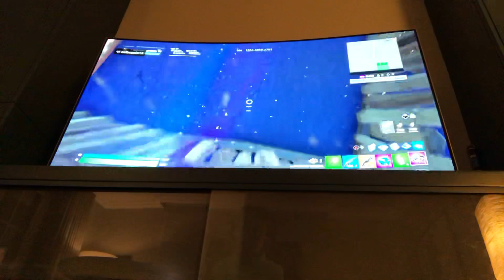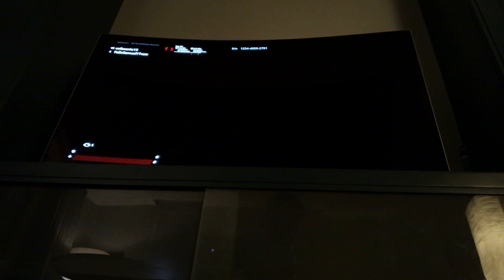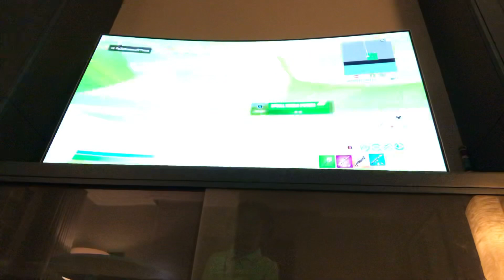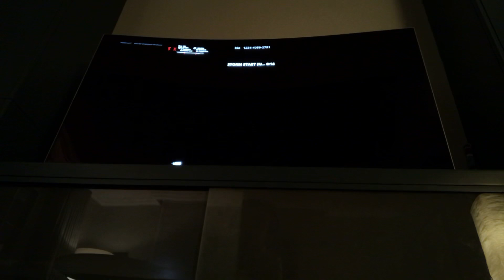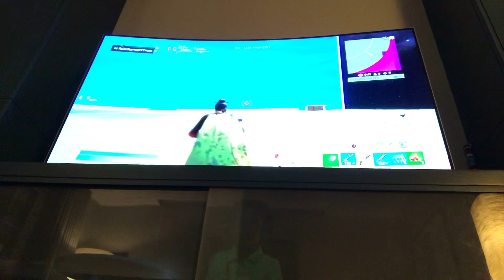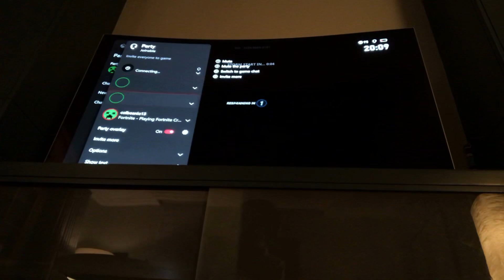27 March 2021